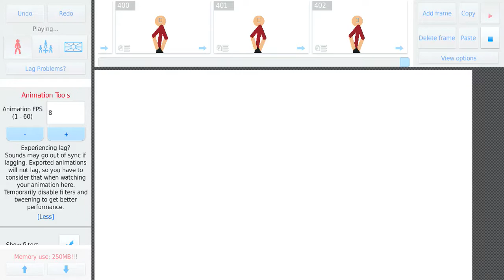This animation took very long